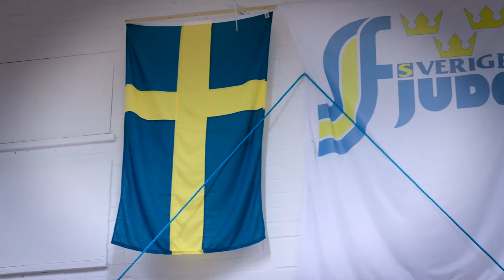Årets ledare 2020 - Wolfgang Biedron | Folkspel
Årets ledare 2020 är ingen mindre än Wolfgang Biedron. Han har den unika förmågan att verkligen se och höra alla i föreningen.

Ingen Wolfgang Biedron, ingen judo i Sundsvall, så enkelt är det. Se och hör den populära pristagaren här.

Visste du att Folkspel är en ideell och politiskt obunden organisation, med 72 riksorganisationer som medlemmar? Vi är helt enkelt föreningslivets eget lotteribolag och drivs helt utan privata vinstintressen. Allt överskott går tillbaka till Sveriges fantastiska och unika föreningsliv.

✨Rekommenderade kanaler!

Följ oss!